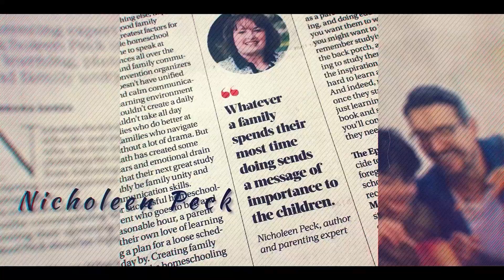How To Help A Teenager Be Responsible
The older your children get, the more they have to take responsibility. But how do you start teaching them about this? Get my advice on how to help a teenager be responsible by watching this video!

Nicholeen Peck
Teaching Self-Government

00:00 Intro & Summary
00:38 How Parents & Teenagers Struggle With Responsibility
04:09 Why You Should Avoid Shaming & Power Struggling
06:37 Disadvantages Of Coddling Your Teenager
07:41 How To Have Parent Counseling Sessions With Your Teen
10:26 How To Help Your Teenager Be More Responsible
14:39 Learn More About Self-Government

Testimonials
“Her loving parenting techniques work with ALL children.”

Michelle

Julianne

Michelle Baker

Sandra